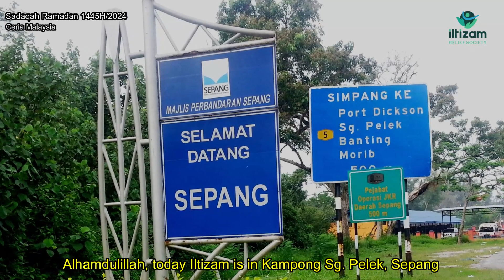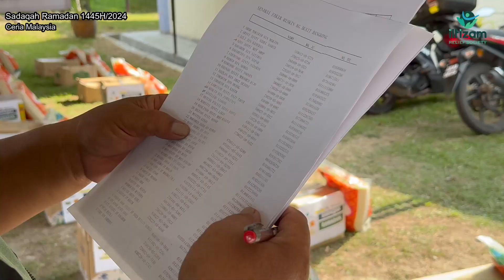Sadaqah Ramadan Iltizam : Sg Pelek, Sepang 2024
"Enrich Ramadan with Charity"

Sadaqah Ramadan: Supporting 100 families in Sungai Pelek
Your continued support is crucial for Sadaqah Ramadan Malaysia to reach ts target!